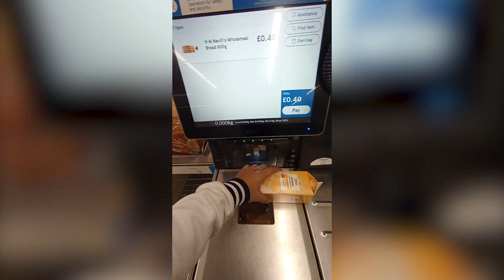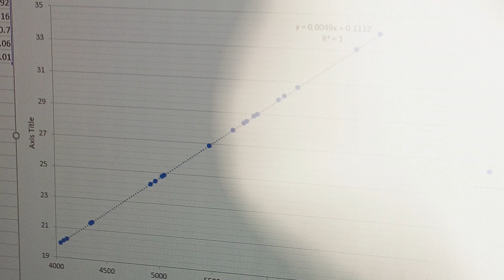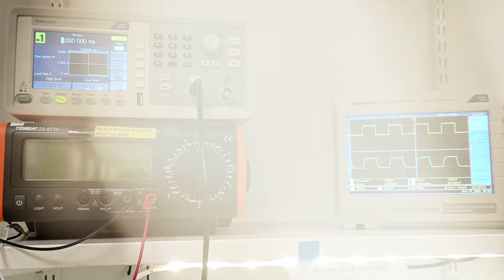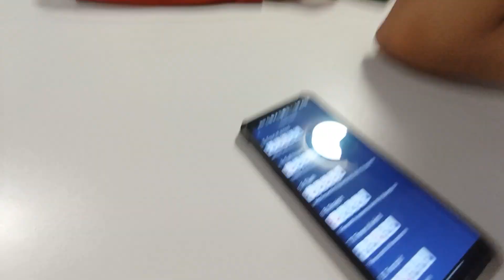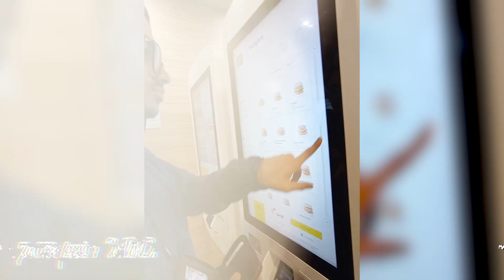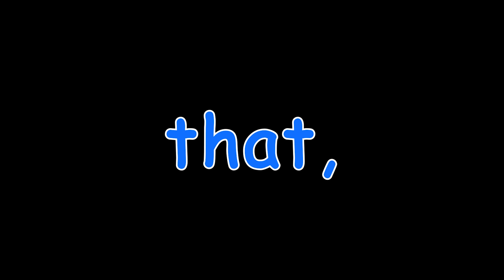A Week in My Life as a Physics student at Oxford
This was my Week-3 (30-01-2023 to (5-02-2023) of the Hilary Term (2nd term) as a 1st year Physics student at the University of Oxford.

There are English Captions!

Time Stamps:
Intro 0:00
Monday 0:20
Tuesday 2:04
Pause 2:52
Wednesday 3:09
Thursday 3:48
Friday 4:25
Saturday 5:59
Sunday 7:17
2)Song: Acoustic Guitar instrumental {Non Copyrighted} | Guitar arrangement for song

 • Wanderlust – Scot...

 • RUNNING WATERS – ...